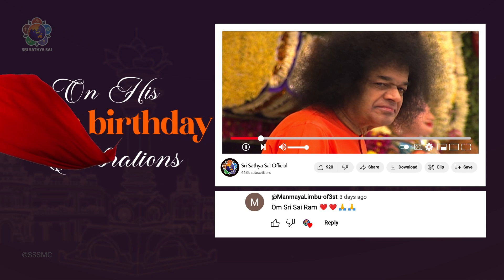Promo | Every Heart Sri Sathya Sai Ke Saath | Birthday Gratitude | 98th Birthday Celebrations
Every Heart Sri Sathya Sai Ke Saath. Share Karo Apne Dil Ki Baat | Birthday Gratitude from Across the Globe | 98th Birthday Celebrations

As the Sannidhi curtains open in the Sai Kulwant Hall, Prasanthi Nilayam on Nov 02, 2023 at 8 AM IST, Sri Sathya Sai Media Centre unveils “Birthday Gratitude from Across the Globe” platform.